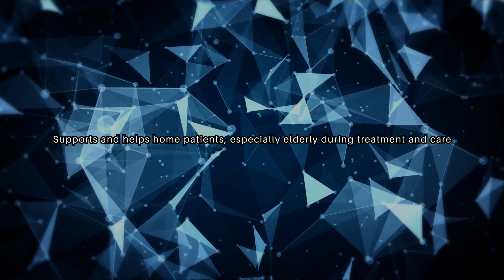DataCloud Horizon 2020 Project | TLUHEALTH Teaser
DataCloud delivers a toolbox of new languages, methods, infrastructures, and prototypes for discovering, simulating, deploying, and adapting Big Data pipelines on heterogeneous and untrusted resources. DataCloud separates the design from the run-time aspects of Big Data pipeline deployment, empowering domain experts to take an active part in their definitions.

Its aim is to lower the technological entry barriers for the incorporation of Big Data pipelines in organizations’ business processes and make them accessible to a wider set of stakeholders regardless of the hardware infrastructure. DataCloud validates its plan through a strong selection of complementary business cases offered by SMEs and a large company targeting higher mobile business revenues in smart marketing campaigns, reduced production costs of sport events, trustworthy eHealth patient data management, and reduced time to production and better analytics in Industry 4.0 manufacturing.

The consortium consists of 11 partners from eight countries. It has three strong university partners specialized in Big Data, distributed computing, and high-productivity languages, led by a research institute. DataCloud gathers six SMEs and one large company (as technology providers and stakeholders / users / early adopters) that prioritize the business focus of the project in achieving high business impacts.

The main objective of this business case is to develop a new product for provisioning of a scalable digital health system to support and help home patients, especially elderly stay during treatment and care with ensured data privacy and trust.